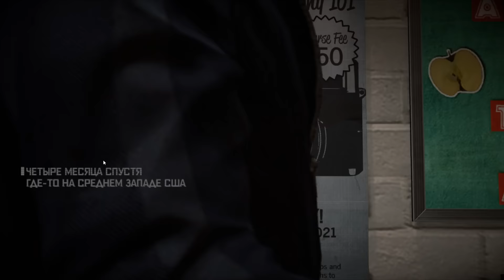Dead Rising 4 Прохождение на русском #2 ВСЯ ПРАВДА О ЗОМБИ [ПК 60fps]